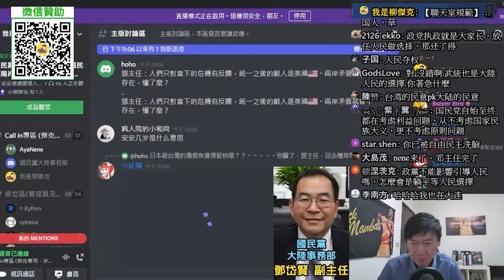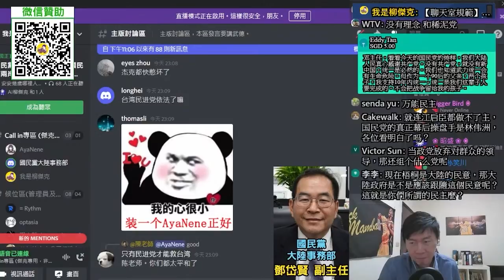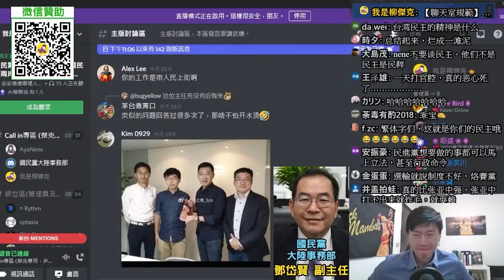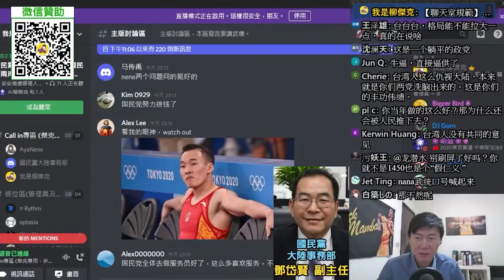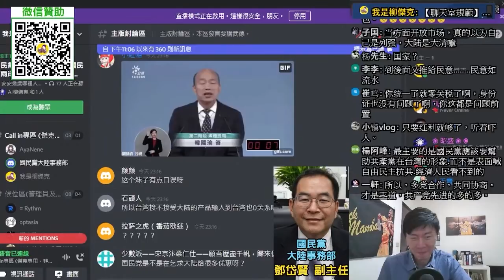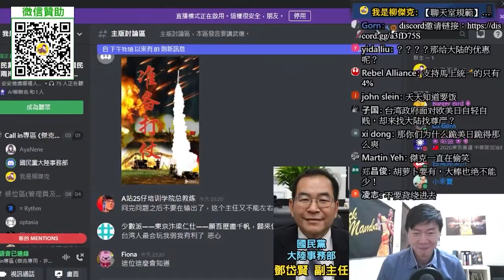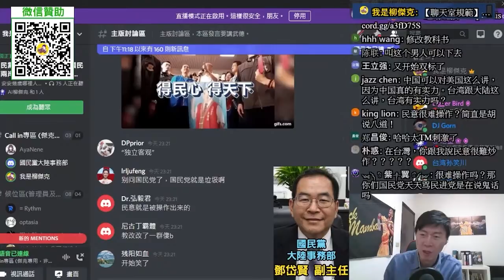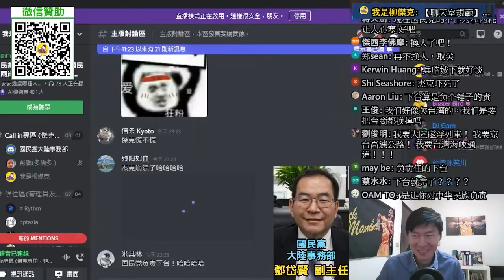(大連武統妹)QA直球對決！為什麼國民黨總是把問題推給民主？國民黨有統一時間表嗎？大陸底要付出什麼，台灣才願意統一？兩岸要統一只有靠武統！Ft.國民黨大陸事務部副主任 鄧岱賢